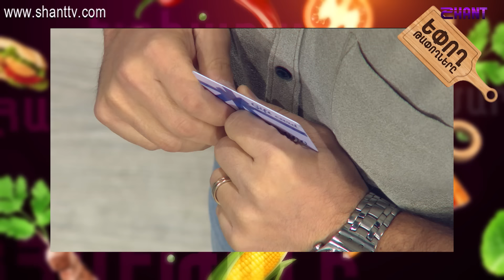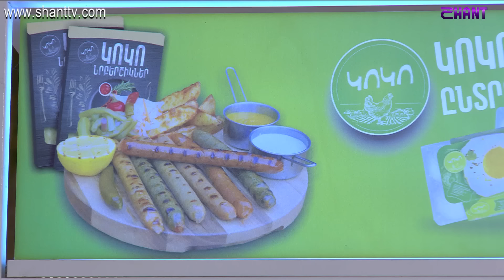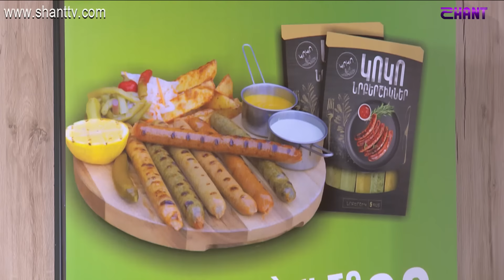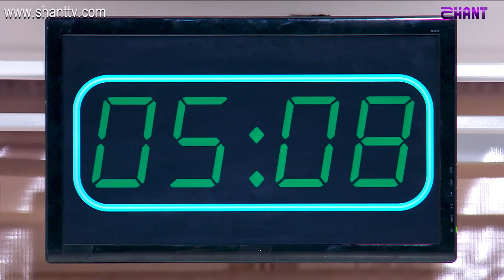Եփող թափողները / Epogh tapoghnere / Episode 104